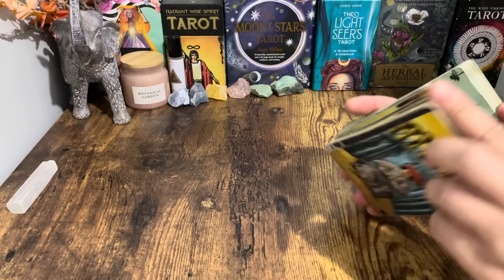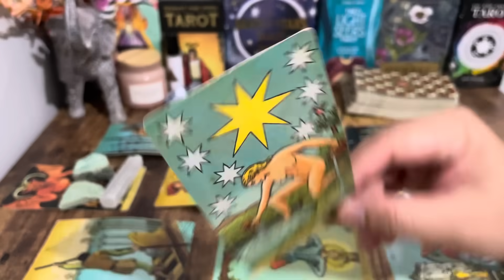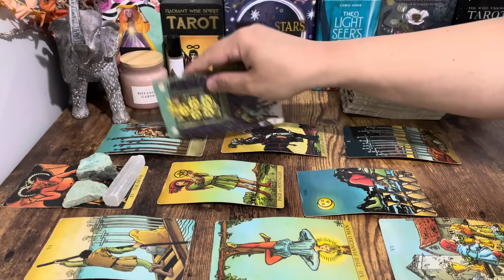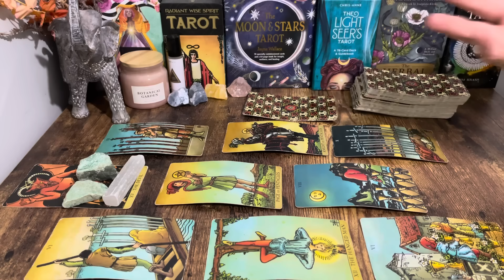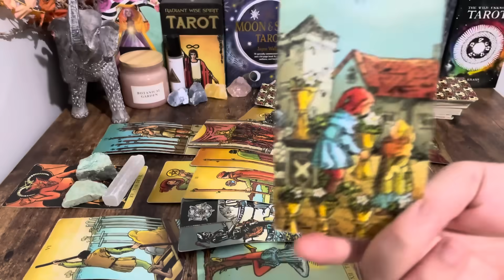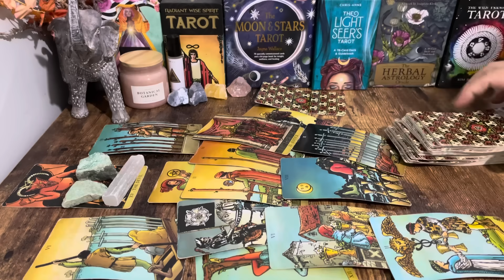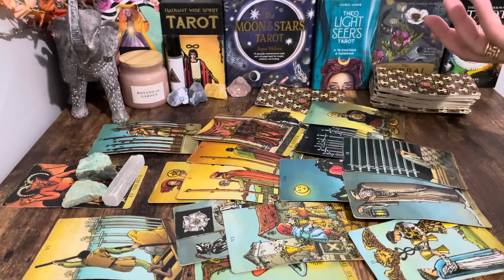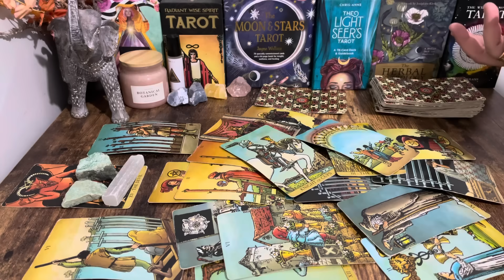❤️ Scorpio END NOVEMBER, "The Communication Is Underway! Deep Feelings Will Be Revealed" 2023